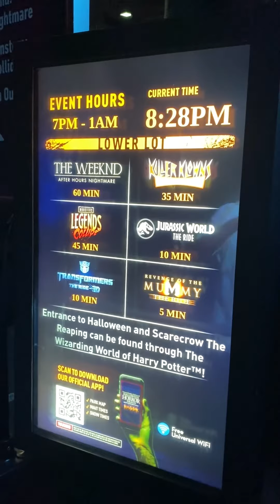Así son las Halloween Horror Nights en Universal Studios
Ángel Maya nos lleva a recorrer algunas de las horríficas casas de espantos en Universal Studios Hollywood